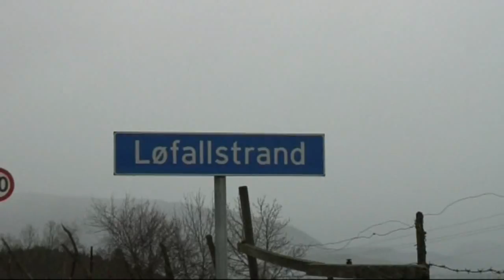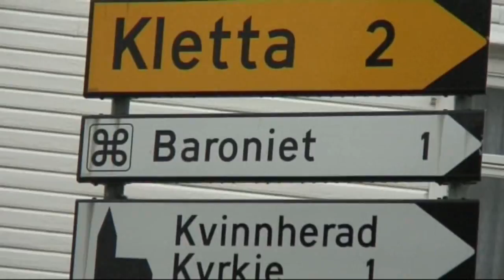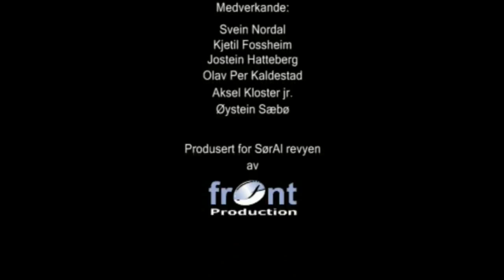Der Ingen Skulle Tru At Nokon Kunne Bu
Parodi på NRK's kjente serie ved samme navn. Svein Nordal er her i rolla som Oddgeir Bruaset.